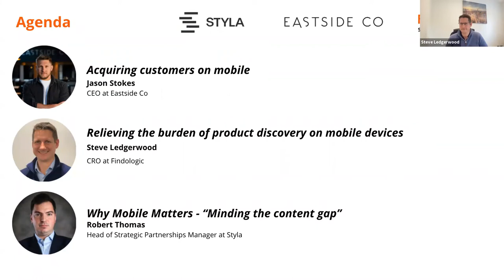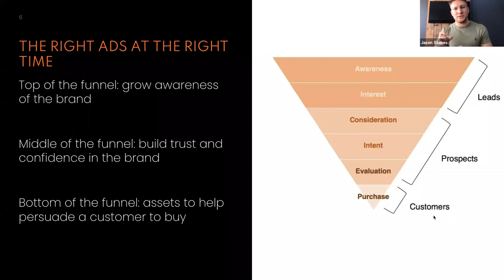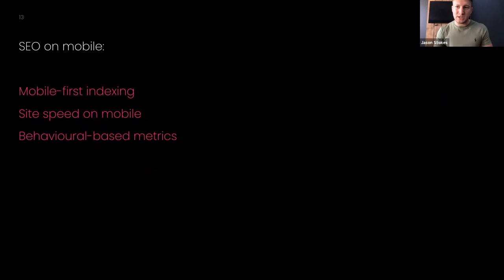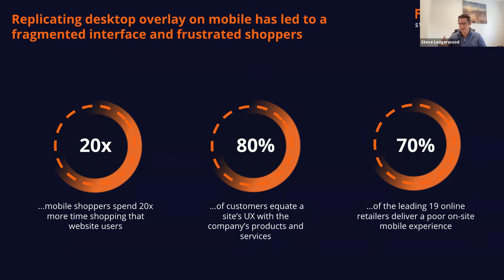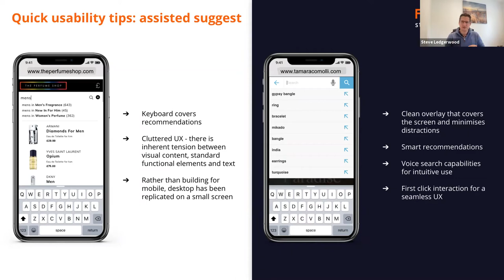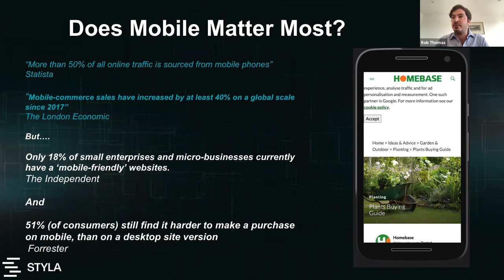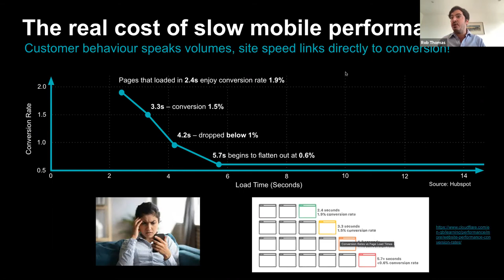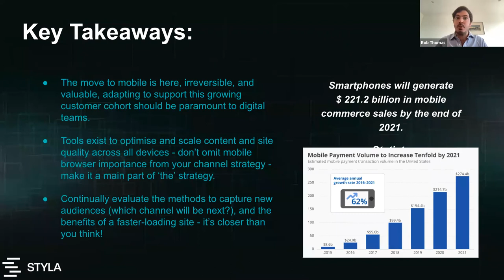Solving Ecommerce's Biggest Mobile Mistakes: A Masterclass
Join leading companies Findologic, Styla and Eastside Co for a masterclass full of actionable insights, guidelines and best practices that will allow you to implement a gold-standard mobile experience despite historically cumbersome and challenging interfaces.

Mobile commerce has become ubiquitous, yet many retailers fail to successfully optimise for mobile. The flow state differs greatly from desktop and abandonment rates are significantly higher on mobile. Even established retailers provide a lack lustre mobile experience. What key areas do retailers need to get right on mobile in order to avoid frustration and how can they get started?

This webinar will walk through 3 core topics covered by experts in each field. These topics address your on-site optimisation end-to-end, so that you can return to your desk and action the points covered to ensure a gold-standard experience within every element of your browsers journey. These topics include:

– Mobile acquisition strategies
– Seamless product discovery with limited space
– Mobile optimised content